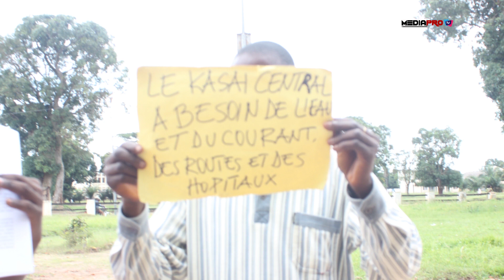LE JOURNAL DE MEDIA PRO KANANGA n°1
Le magazine « MEDIA-PRO Télévision », est un support de communication, traitant des sujets variés, à travers un grand nombre de thèmes.
Contactez la rédaction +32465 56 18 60